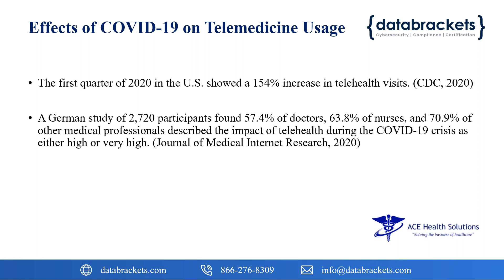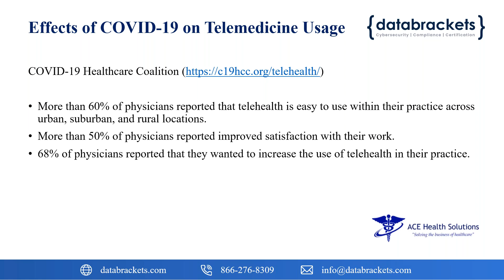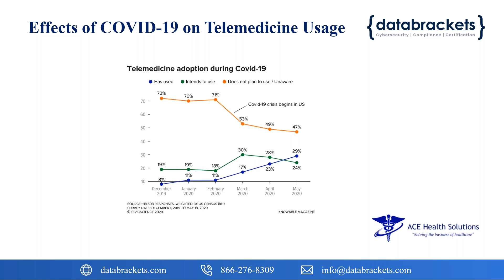Effects of Covid 19 on Telemedicine Usage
databrackets’ certified privacy and security professionals can help your organization comply with the HIPAA/HITECH compliance assurance requirement in a most efficient and cost-effective way.